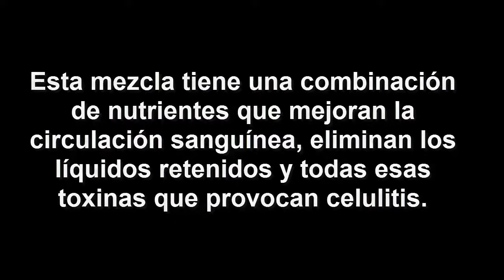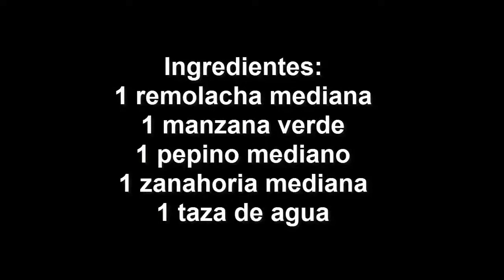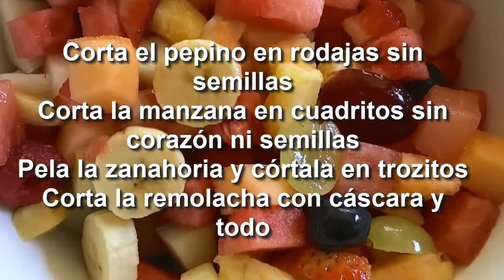Mezcle 1 Remolacha con 1 Pepino y tome x 5 días! Me agradecerán los resultados